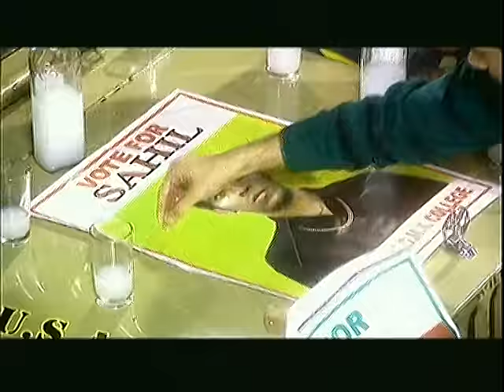Chandigarh [Full Song] - Bachelor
Song - Chandigarh
Album - Bachelor
Singer - Sippy Gill
Lyricist - Sippy Gill
Music Director - Joy, Atul
Artist - Sippy Gill